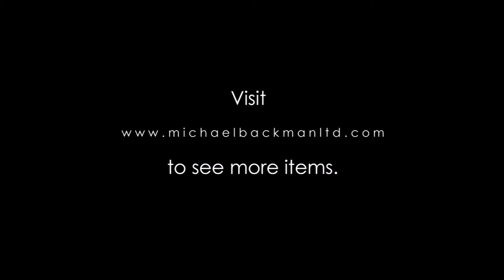6049 Large Silver & Gilt Filigree Bowl Presented to Prime Minister Harold Wilson by Emperor Haile Se